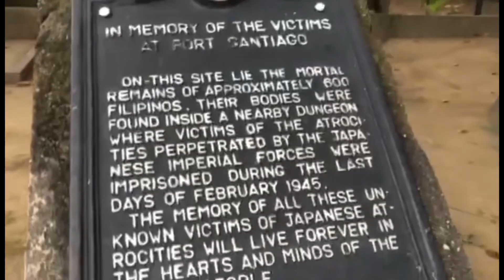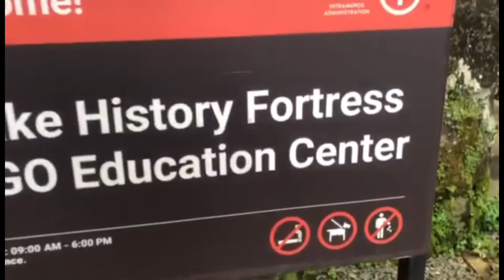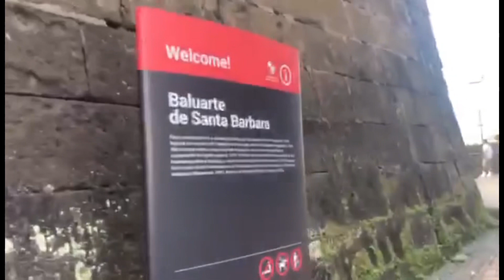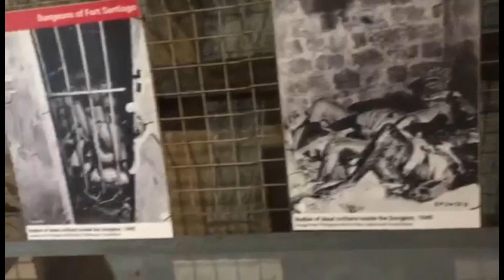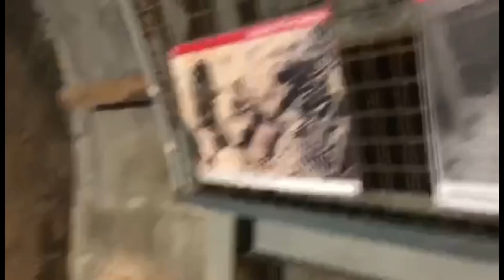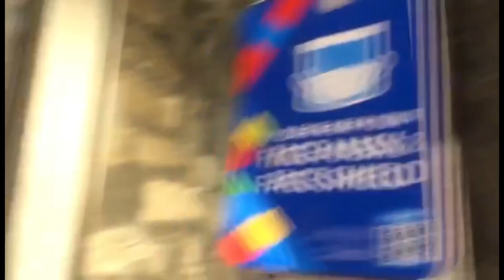Dungeons of Fort Santiago. Manila Philippines🇵🇭